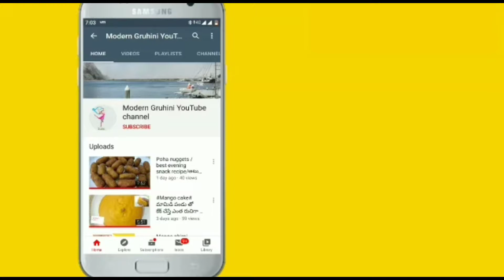సంవత్సరం పాటు నిల్వ ఉండే ఈ దోశ పిండిని ఒక్కసారి prepare చేసుకుంటే చాలు /modern gruhini...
Hi friends.
In this video, I show u how to make instant dosa mix, it stores for 1year ...
I'm happy to share this recipe.
I learn this recipe from my grandma...